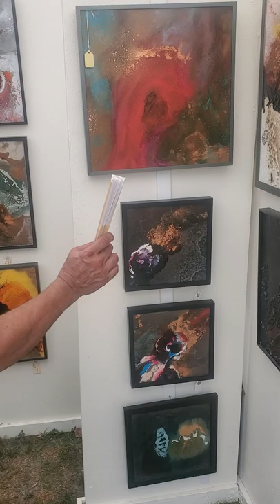Artist talk with Javier!